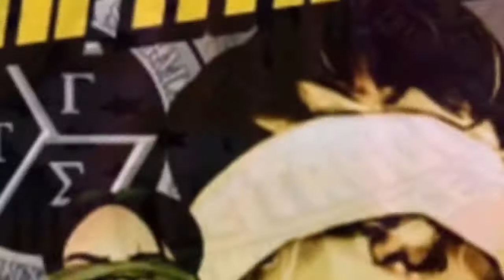Triskelion Isa Ako Duon!